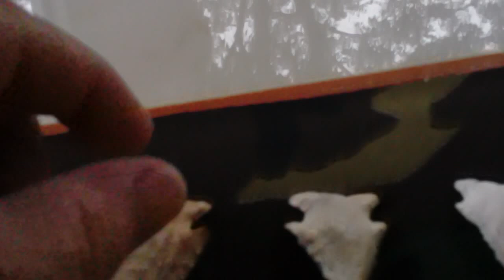Heavy Bevels w/ heavy metal from SC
Beveled Points from SC, All personal finds